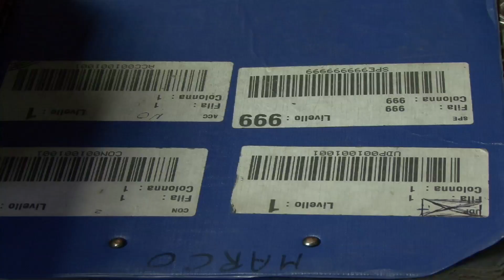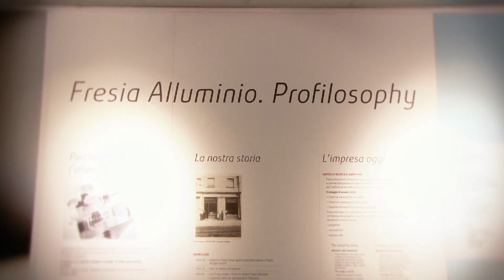FRESIA ALLUMINIO - 15 Febbraio 2013 - Visita allo Stabilimento di Volpiano (TO)